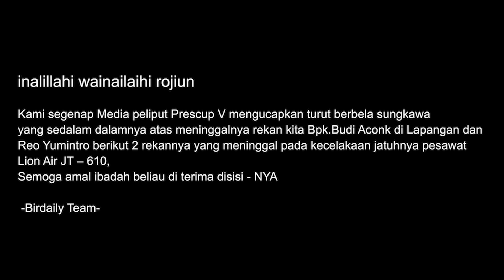PRESCUP V : SEMBURAN AVATAR KACER GACOR Garda Team BIKIN GREGETAN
Executive Producers : Kang Ebod
Production By : Hany Faroko Brother Production
Director : Culix Nizrina
Director of Photography : Kang Ronggo
Editor and Graph : Vj Dafri 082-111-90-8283

My Bird My Adventure